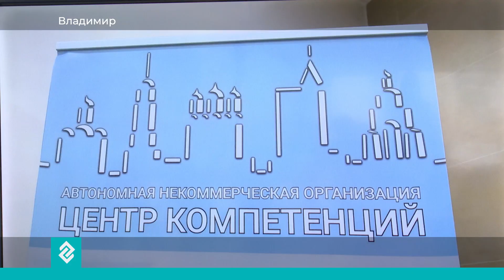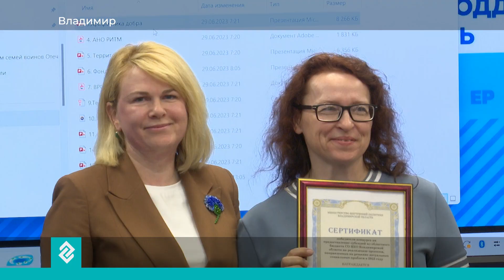Владимирские НКО выиграли в конкурсе Правительства региона 20 млн рублей